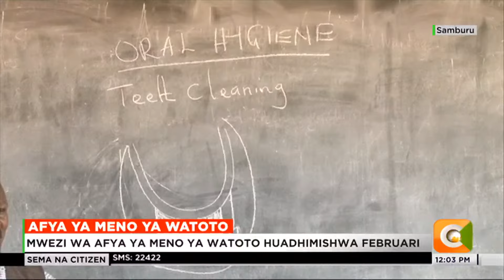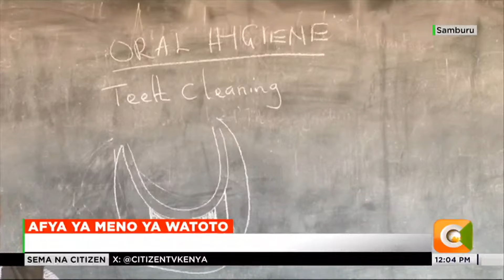Jukwaa la Afya | Wataalamu wa meno wafafanua matatizo na afya ya meno kwa watoto [ Part 4 ]